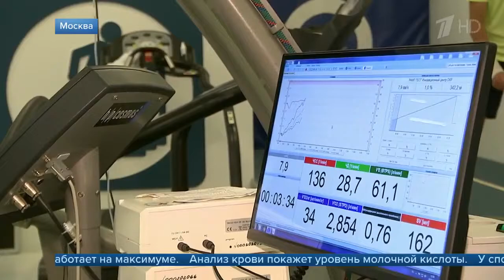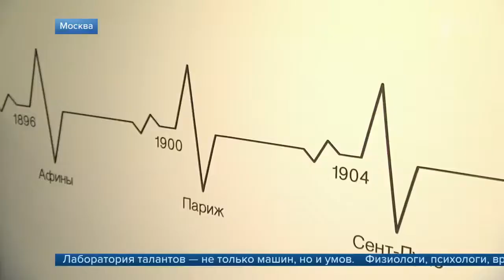В инновационном центре Олимпийского комитета России протестировали новую технику